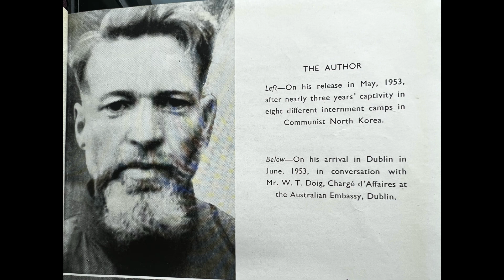The Winters Cold Series. Chapter 2. Under the Red Star by Rev. Philip Crosbie